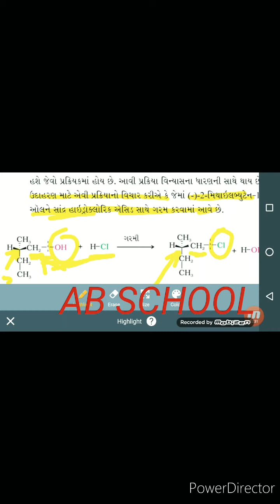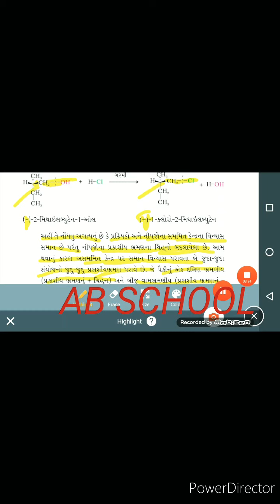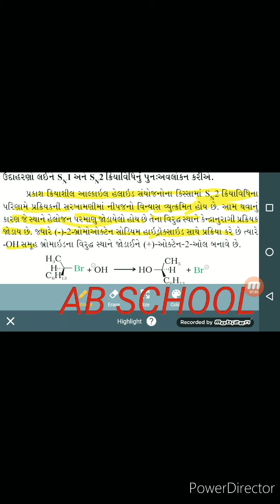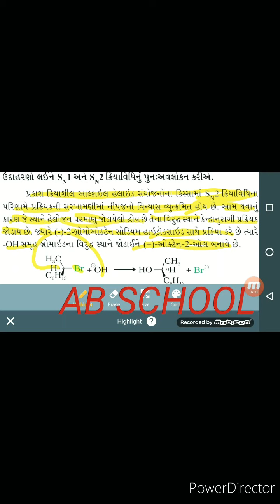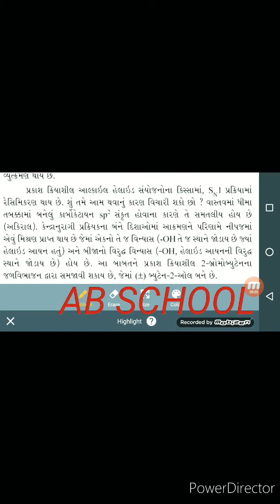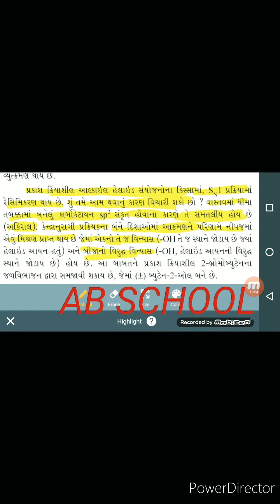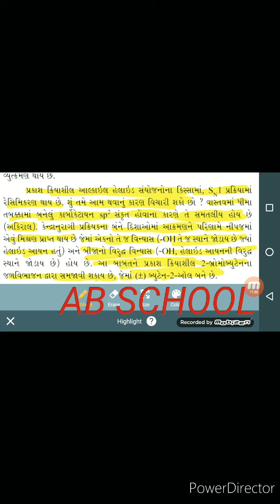Chemical reaction Haloalkane Lec-7 regular